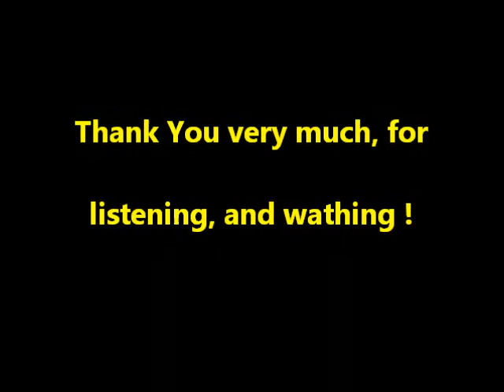LOVE SQUIRRELS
This recording was made back in 1998, with the usefull tool called eJay 2.